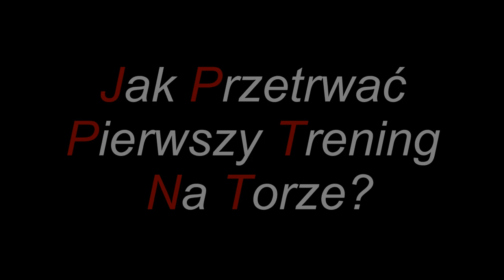Jak przetrwać pierwszy trening na torze? | 🏍️ MotoTours Vlog #3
W tym odcinku chciałem zdradzić Wam kilka ważnych porad związanych z pierwszą wizytą na torze. Na co zwrócić uwagę, żeby wyjazd był bezpieczny i dał Wam dużo fanu!